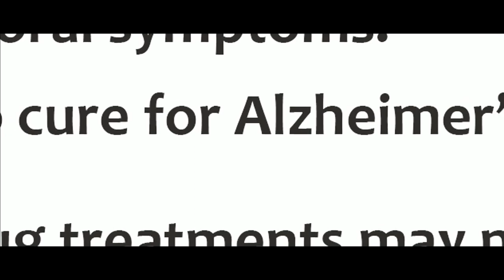Godhi Banna Sadharna Mykattu | Ale Moodadhe Video Song HD | Anant Nag, Rakshit Shetty| Hemanth M Rao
Video song of Ale Moodadhe from the film Godhi Banna Saharana Mykattu, starring Anant Nag, Rakshit Shetty, Achyuta Kumar, Sruthi Hariharan, Vasishta N Simha.

Ale Moodadhe
Lyrics - Sudarshan D C
Singer - Sooraj Santhosh
Guitars - Sunil Silvester
Flute - Prakash Hegde
Bass Guitar - Prashanth Mathias
Music Director - Charan Raj

All copyrights for the song are with Pushkar Films.